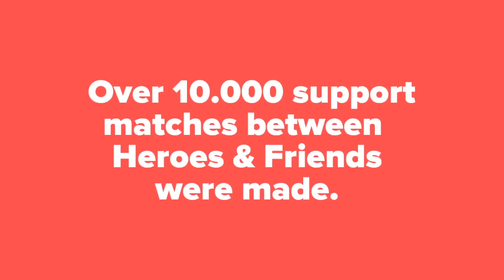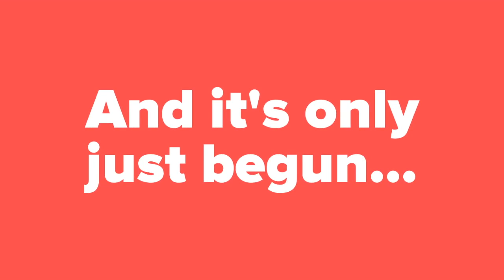Heroes & Friends 2017 highlights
Some of the impact projects on Heroes & Friends have made in the past year.